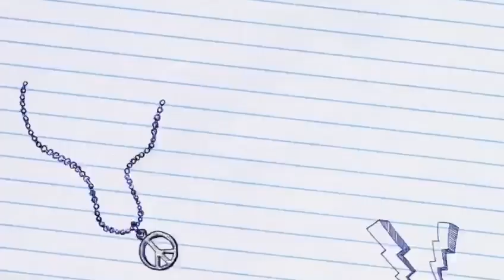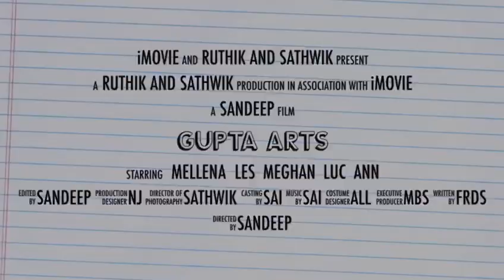my arts in summer holidays